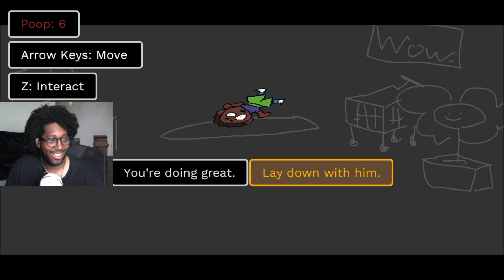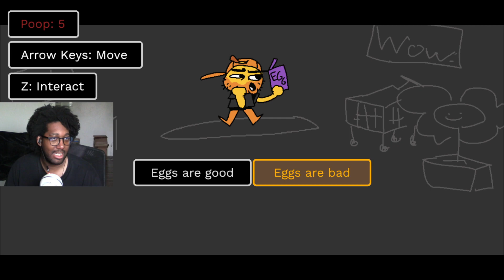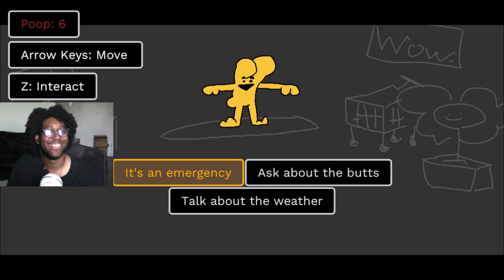ALL BUTTS MAN | Did I just poop myself by the produce section (FULL GAME)